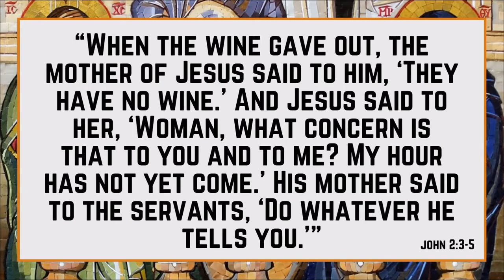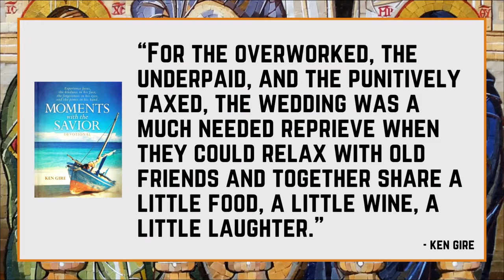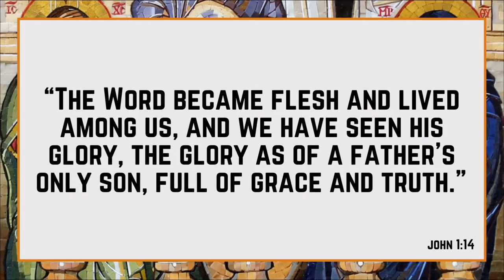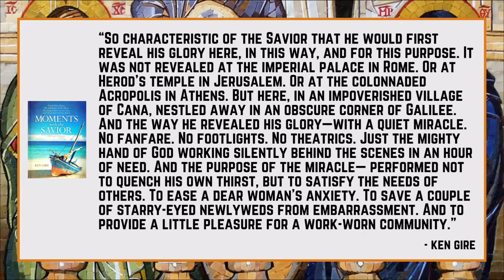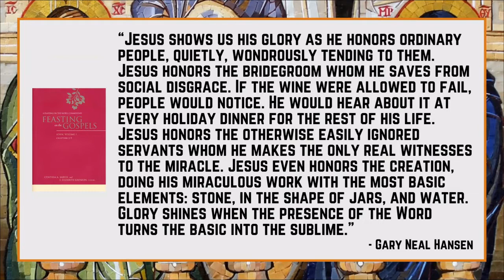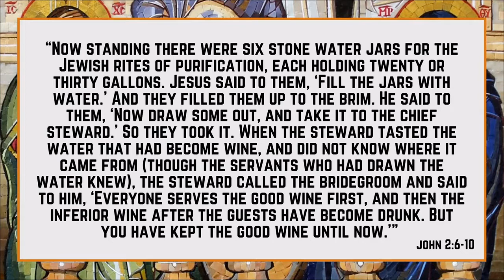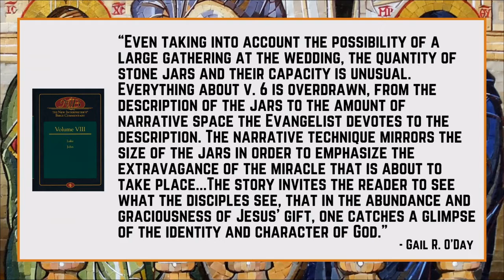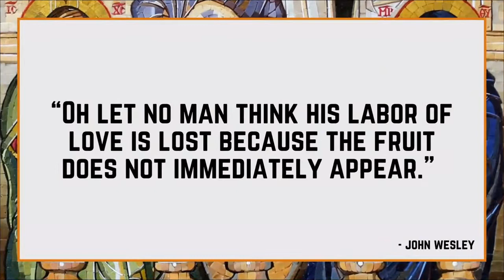"From Water to Sign" - SERMON ONLY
In the Gospel of John, Jesus makes his big reveal at a small town wedding in Cana. But what can six jars of wine tell us about who Jesus is?

Jon Gentry - Associate Pastor